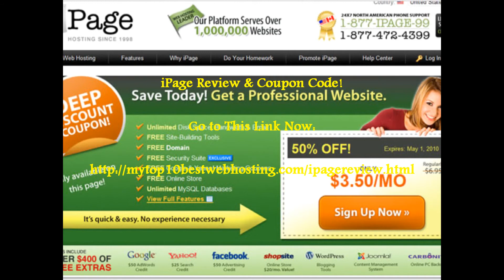iPage Review & Coupon Code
Visit the link above to Grab your iPage Coupon Code !

ipage
ipage review
ipage reviews
ipage login
ipage hosting
ipage scam
ipage spring arbor
ipage coupon
ipage web hosting
ipages
ipage templates
iweb
web hosting coupon
ipage coupons
ipage webmail
ipage hosting reviews
ipage web hosting review
ipage email
ipage control panel
ipage discount
ipage coupon code
web hosting promotion
ipage complaints
ingram ipage
ipage promo code
ipage hosting review
i page reviews
eig ipage
hosting promotion
ipage support
ipage webhosting
ipage promo codes
website hosting reviews
web hosting review
ipage email login
ipage mail
ipage website
web host reviews
ipage ingram
web hosting plan
web hosting coupons
website builder
web hosting plans
web hosting reviews
website hosting review
is ipage good
ipage coupon codes
web host review
ipage discount codes
review web host
web hosting ratings
ipage promo
promo codes
promotion codes
web hosting ipage
web host rating
web hosting discount
host discount
email hosting services
review ipage hosting
email hosting service
hosting reviews
website host reviews
reviews ipage
web hosting services reviews
ipage web mail
ipage discount coupon
mail web hosting
ipage websites
ipage host review
spring arbor ipage
is ipage hosting good
fast web hosting
hosting coupons
web hosting ranking
review web hosting
ipage website builder
web coupons codes
web hosting promo
web host coupon
ipage sign in
unix web hosting
discount web hosting
hosting service
the best web hosting
website host review
good web hosting
easy web hosting
ipage backup
email hosting reviews
hosting discount
reviews web hosting
unix hosting
web host coupons
coupon codes
review of ipage
email service